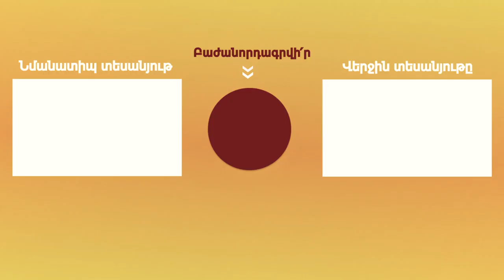Tech նստենք, ճիշտը խոսենք #4 AI-ի բերած փոփոխությունները, ՀՀ տեխնոլոգիական ապագան և DigiТec 2023-ը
«Tech նստենք, ճիշտը խոսենք»-ի չորրորդ էպիզոդում զրուցում են Кrisp ընկերության համահիմնադիր, ԱՏՁՄ վարչության անդամ Արտավազդ Մինասյանը և ԱՏՁՄ գործադիր տնօրենի ժամանակավոր պաշտոնակատար Սարգիս Կարապետյանը։

04:22 - 100 միլիոն դոլար արժողությամբ ընկերություն ստեղծելու handbook-ի մասին
09:17 - Արհեստական բանականության բերած փոփոխությունների մասին
13:24 - Digitec-ի շրջանակում նախատեսված elevator pitch-երի մասին
18։13 - Հայաստանի տեխնոլոգիական համայնքի ու ապագայի մասին
19:47 - Հանուն պետականության պայքարի մասին